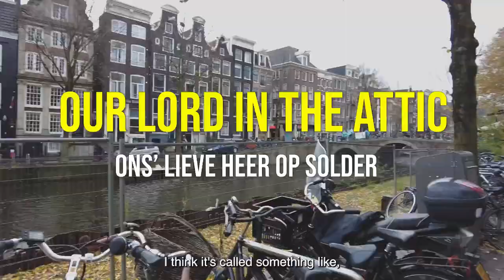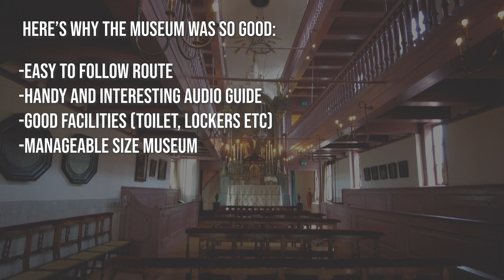Church in the attic | Our Lord in the Attic | Ons' Lieve Heer Op Solder | Things to do in Amsterdam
In this video I visit a church in an attic known as ‘Our Lord in the Attic’ or ‘Ons’ Lieve Heer Op Solder.’ The church dates back to 1663 and is a 10 minute walk from Amsterdam Centraal Station.

Tickets cost €14 per adult, and there is free entry with the Museum Card. A free audio tour is included with the entrance fee and this really adds to the experience. It’s worth noting that at the moment the museum café is temporarily closed due to corona.

ABOUT ME
Daniella is a watercolour artist based in Amsterdam. Her work is focused on surface pattern design, as well as helping people get started with watercolour. Separate to watercolour painting, Daniella is also a YouTuber publishing videos once every 2 weeks about life in Amsterdam.

A little bit about Daniella – she was born in Hong Kong and is of mixed heritage including Chinese, Sri-Lankan, Dutch and Portuguese. Near the end of 2020, she moved to Amsterdam with her husband. Whilst her background is in Molecular Genetics & French, and Commercial Real Estate – her heart has always been in her creative pursuits. She is also an avid dog lover and hopes to one day use her creative skills to directly help stray dogs.